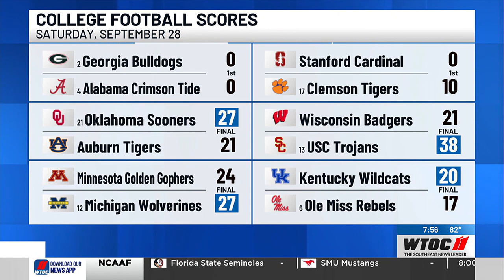Savannah State Game